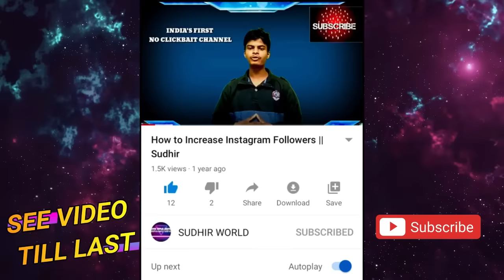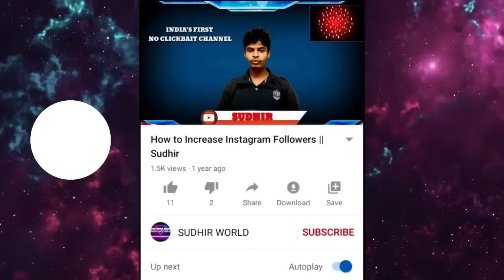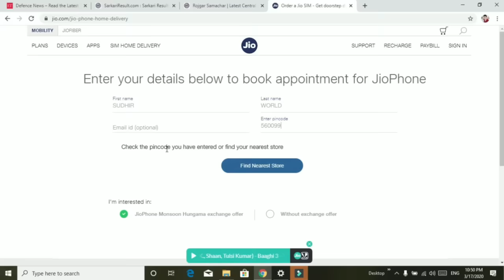मोदी जी का तोहफा Jio Phone 5g Unboxing | 📸 48MP DSLR Camera | 6GB RAM | Price -1500 | BOOK